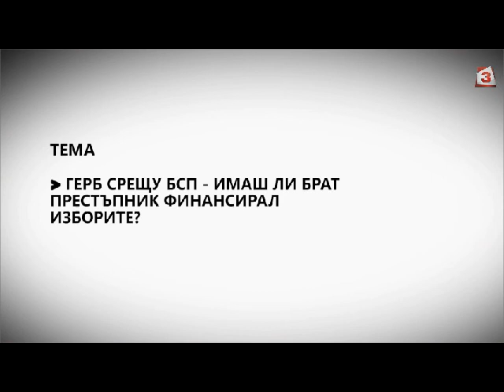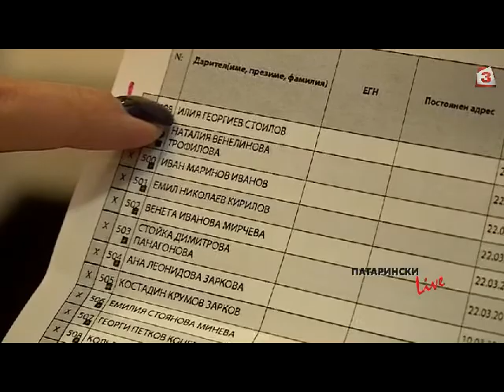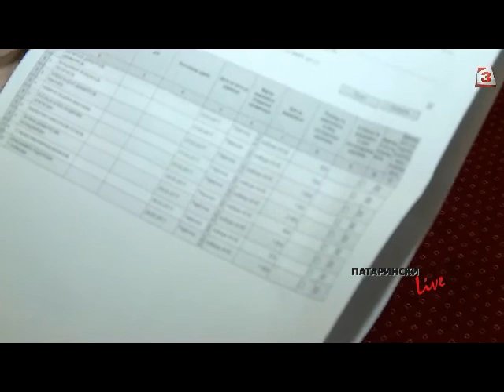"Патарински LIVE": ГЕРБ срещу БСП- имаш ли брат престъпник финансирал изборите?